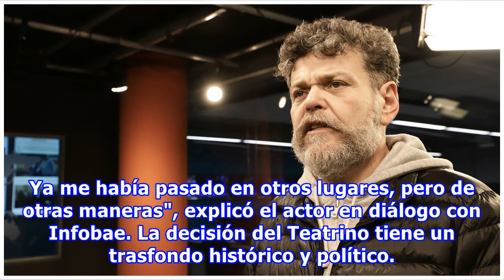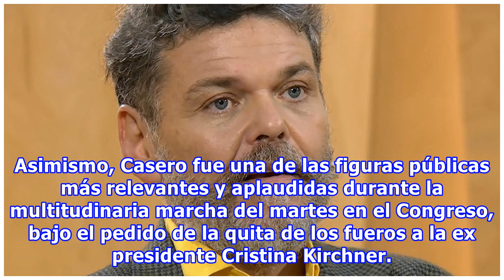Censuraron a Alfredo Casero en un teatro de Salta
El anuncio de la cancelación de la obra de teatro del Alfredo Casero El establecimiento El Teatrino anunció por Facebook la cancelación de la obra denominada, paradójicamente, ¿De qué no se puede hablar? "Debido a las declaraciones públicas del Sr. Alfredo Casero que reivindican la última dictadura ...